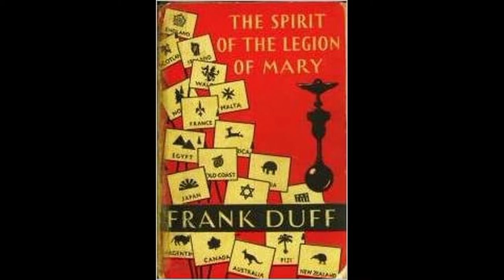the LEGION of MARY mission to COMMUNIST CHINA, little known GLORIOUS CHAPTER in CHURCH HISTORY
The Catholic Church continued to grow and expand in China during the Communist Revolution led by members of the Legion of Mary, a Lay Apostolic Organisation that became a great enemy of the Communist Regime.

Are you the kind of Catholic the communists could have put up with?